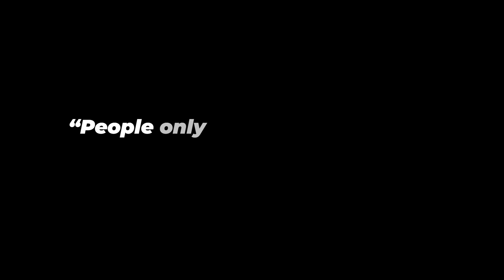Mom, follow dream; Misfits & Outcasts (with Gunnlaugur Erlendsson)